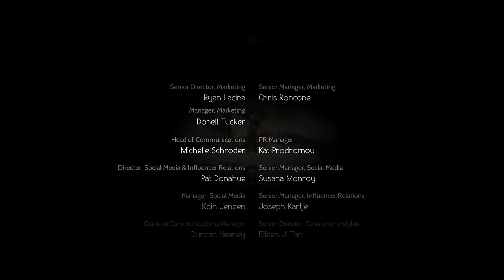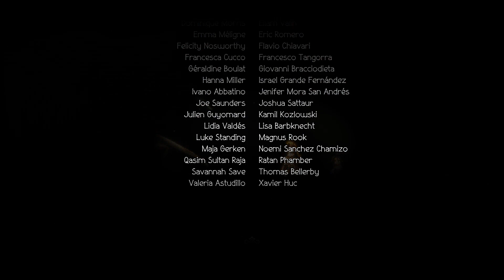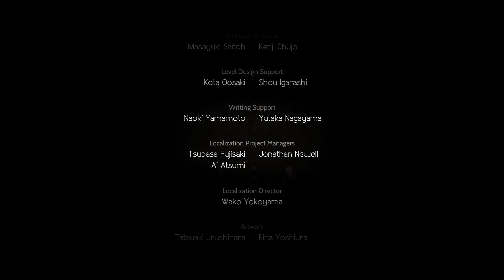Let's Play Octopath Traveler II - Fin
And so our story comes to an end!  Definitely a solid upgrade from the first game.  If they did an Octopath Traveler III I would definitely buy and play that.